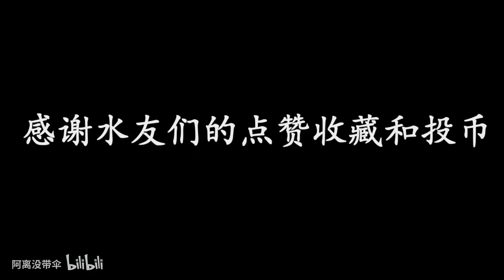王者荣耀：现阶段拿出来必输的英雄